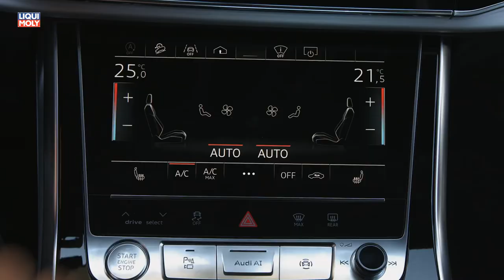Onlinemotor Audi Q8 allererster Fahreindruck und Interieur